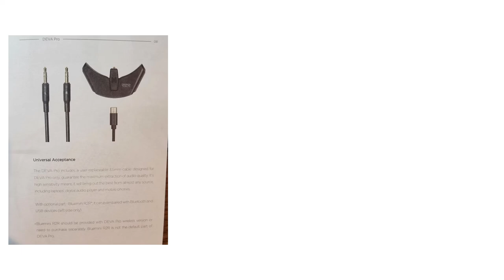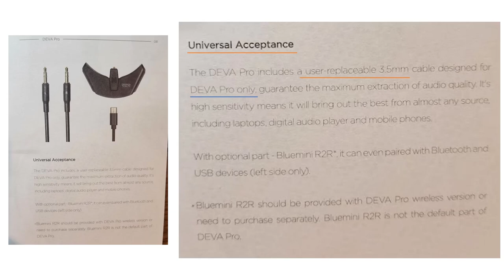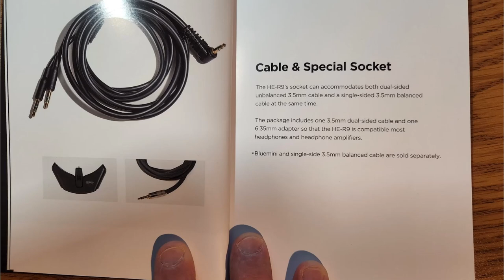Wires Crossed?!?! - A word of caution using aftermarket cables with "wireless" HiFiMan headphones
Deva Pro, HE-R9, HE-R10D, Ananda Wireless (any HiFiMan compatible with Bluemini R2R dongle & dual 3.5mm cable entry), be careful with aftermarket cables!

Youkamoo cable

Youkamoo 4.4mm Pentaconn to 6.35mm SE adapter